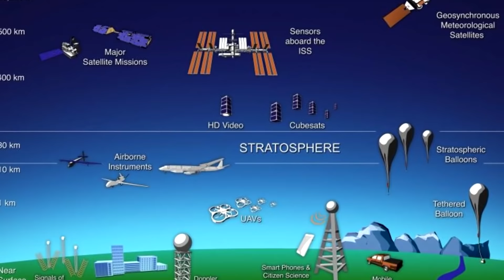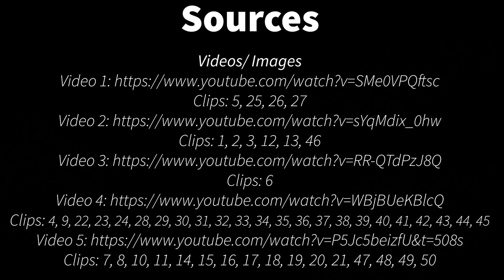Eruption of Mount Pinatubo 1991